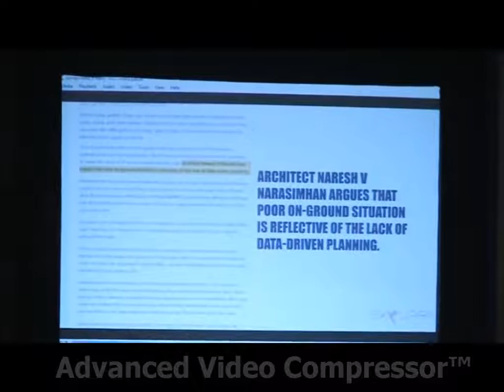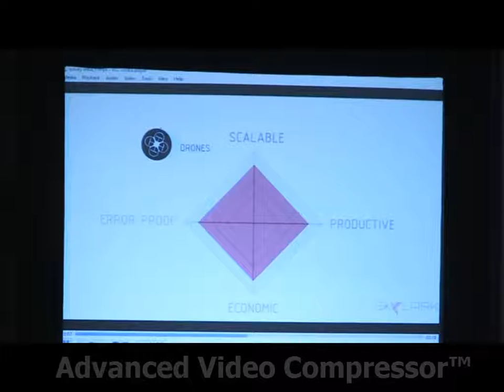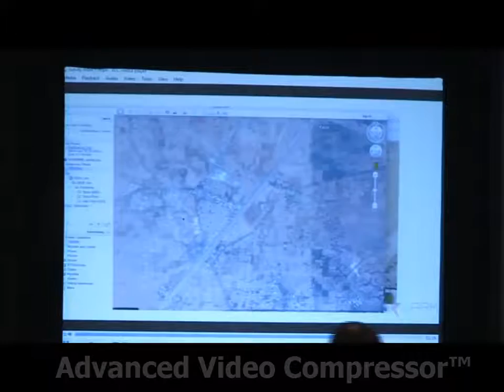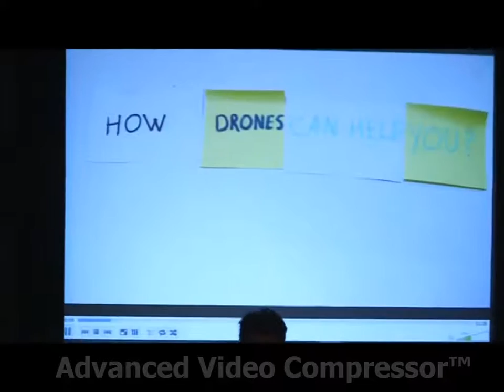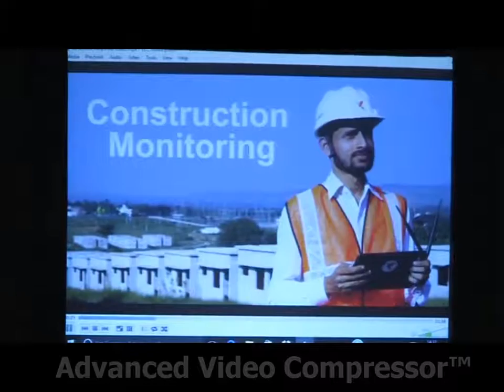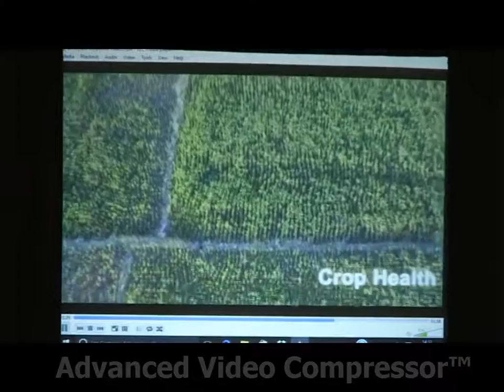Shri Mughilan Ramaswamy, Cofounder and Chief Designer, Skylark Drones @ Survey India 2016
Shri Mughilan Ramaswamy, Cofounder and Chief Designer, Skylark Drones at Survey India 2016, Third National Conference on survey and mapping, Delhi.